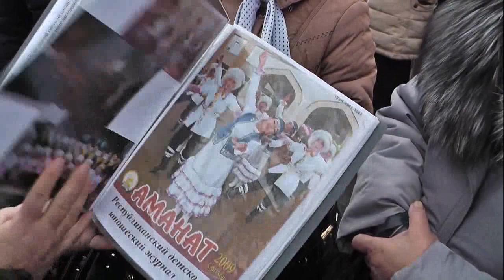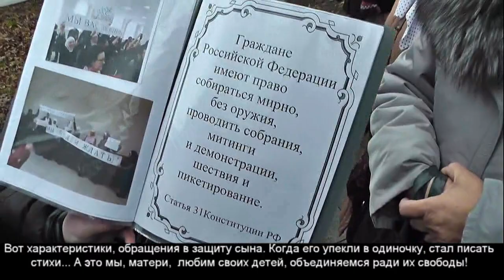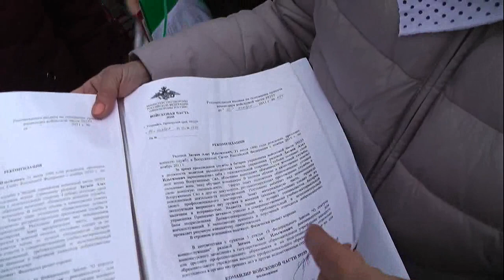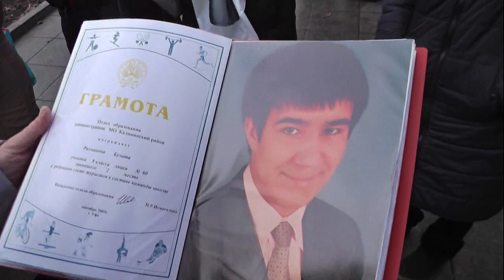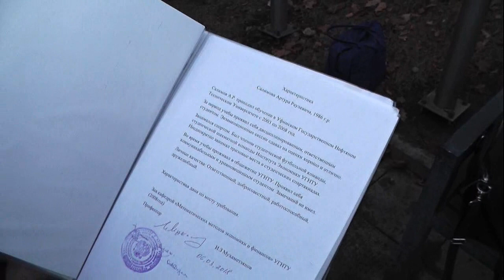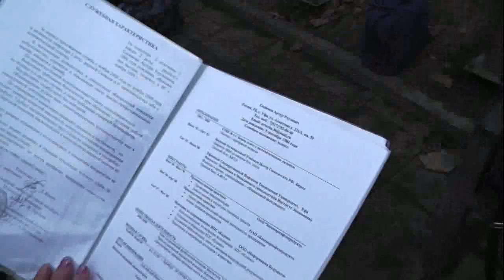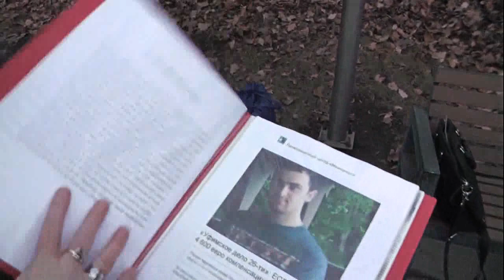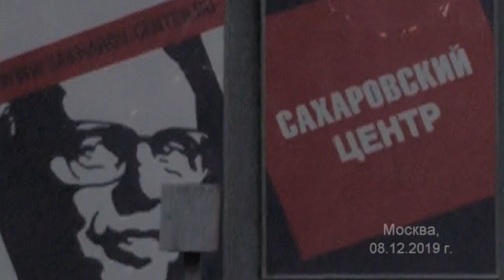Горе матерей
Матери из разных регионов России рассказывают о своих сыновьях, которым присуждены гигантские сроки от 16 до 24 лет якобы за членство в запрещенной организации "Хисб ут-Тахрир". Они показывают многочисленные почетные грамоты, награды  за хорошую учебу и активное участие во всех сторонах нашей жизни. Их дети могли бы стать цветом российской нации. Горе несчастных женщин можно понять.